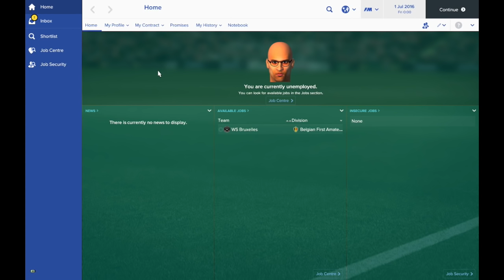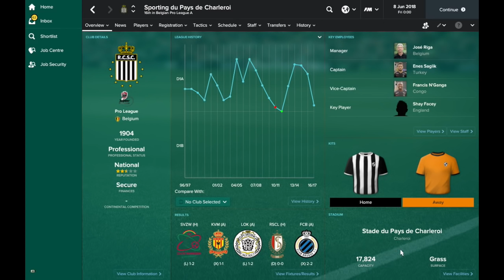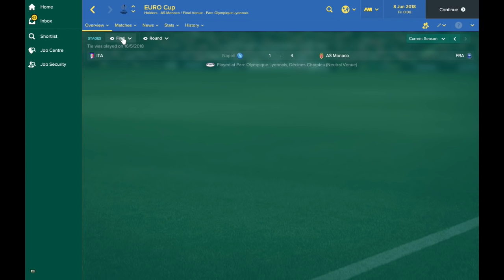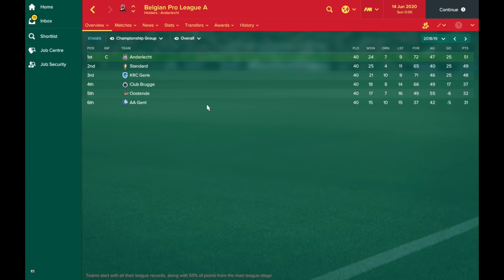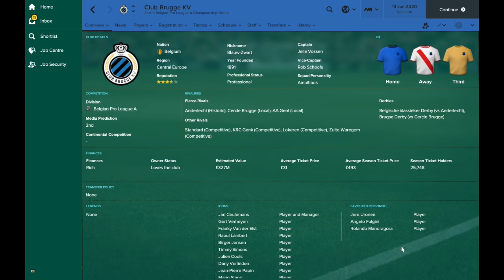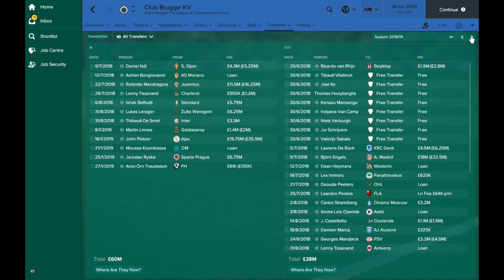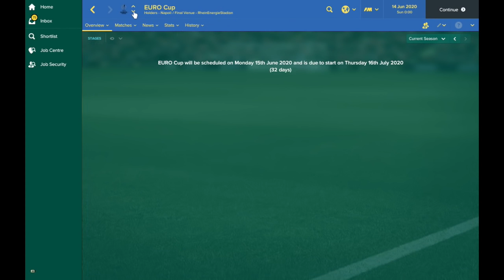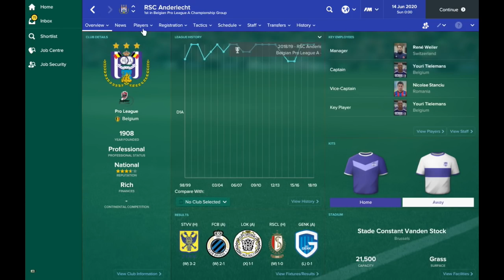FM17 Experiment: What If Belgium Had a £1.6bn TV Deal?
In this FM17 Experiment we take a look at what would happen if Belgium had a Premier League size TV deal. Every club in the Belgian league is given £100,000,000 every year, to allow them to compete at the highest level in European football.

My plan is to progess this save a little at a time to give you a complete view of how the experiment is moving forward.